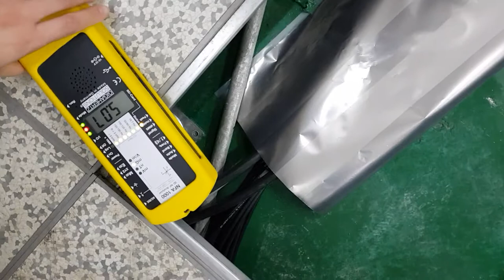공연시설 전기실 관제실 바닥 전선으로 인한 자기장-임시 차단 실험-쉴드그린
육안으로 보이지 않아 놓치지쉬운 바닥 플로어아래 신호선,전선들로 인해  발생하는 자기장을 관제가들과 임시 차폐하여 본 공사전
차폐 목표를 설정하는 과정-전자파측정